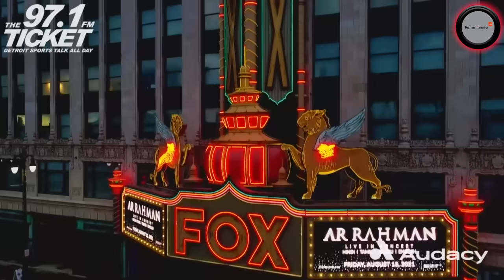TJ Lang Previews Lions vs Panthers | The Valenti Show with Rico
Lang talks to Mike and Rico about what to expect when the Lions take on the Panthers at Ford Field on Sunday.